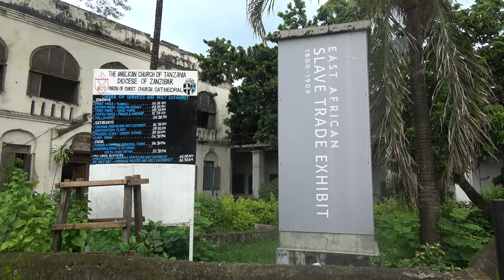In Stone Town at the East African Slave Trade Exhibition - Tanzania Nov 2023 Journey of a Lifetime